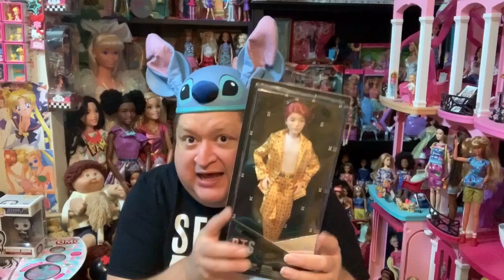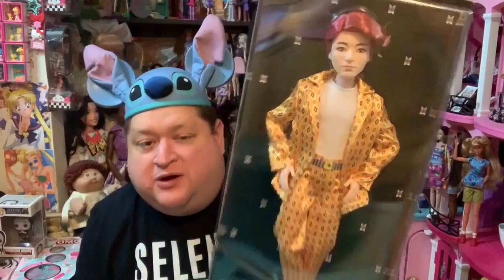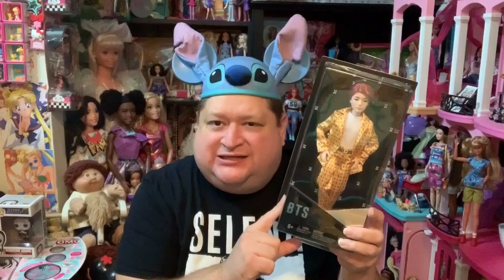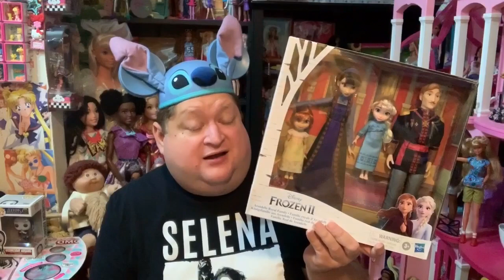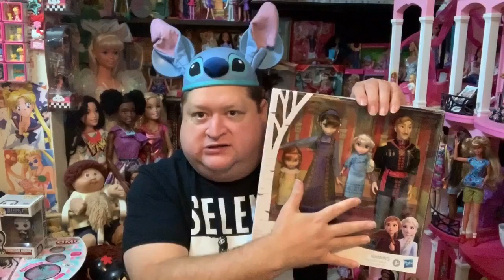Tuesday Target Toy Haul✨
Hi I’m Sallyheartsjack80 and this is the Sallyheartsjack80 show! Join me Monday through Friday as I Share and Review some of my Favorite Toys and Dolls from today and the past!
I’m a Fan of Disney Dolls and Toys,Disneyland,Barbie,Marvel,Dc Comics,18”Dolls,and a little bit of everything!

Please Comment, Thumbs Up,and Share!